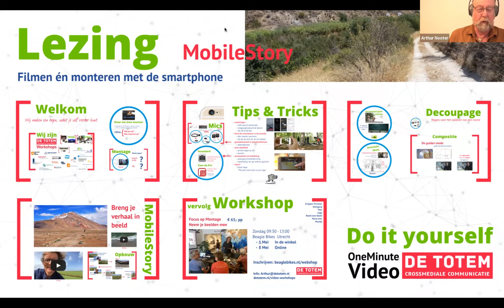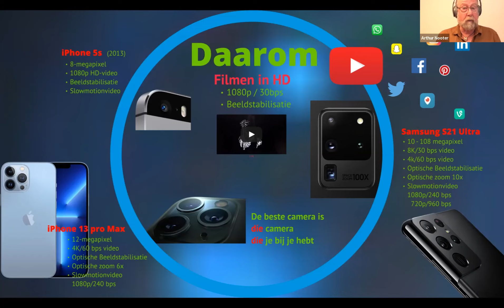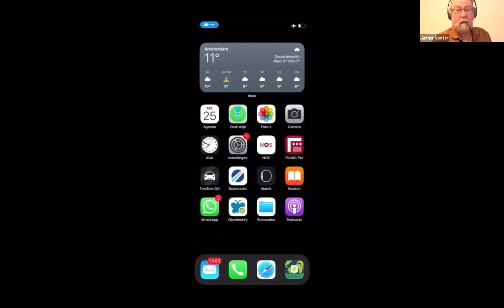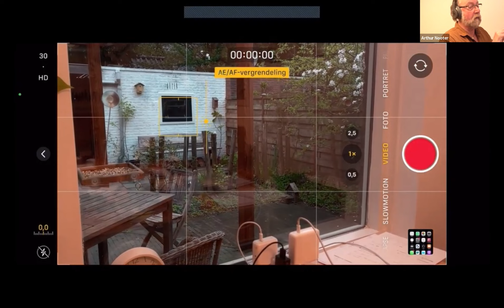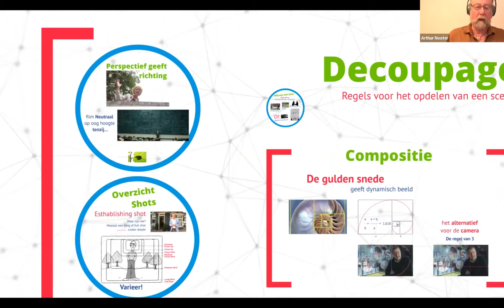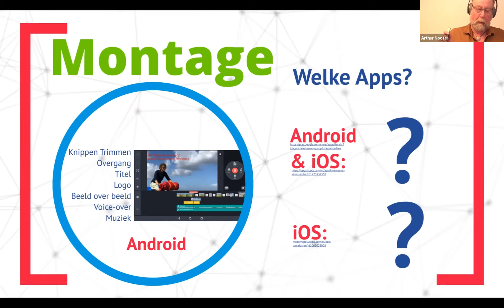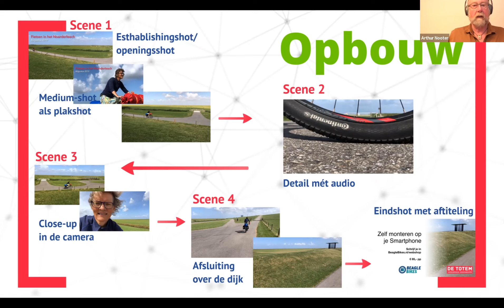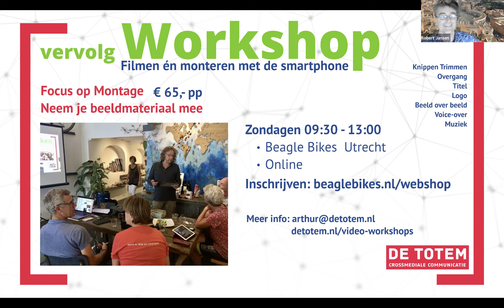Lezing MobileStory: Filmen én monteren met de smartphone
De lezing is de opmaat tot de vervolg Workshop "Filmen én monteren met de smartphone" Inschrijven
Dit is de Zoom opname van de Lezing MobileStory: Filmen én monteren met de smartphone gegeven online op 25 april voor